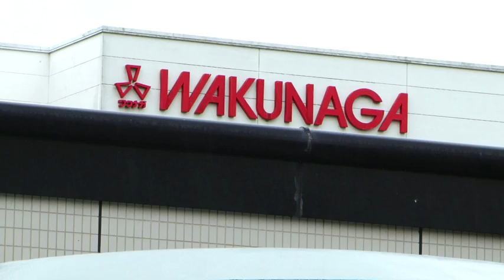Naturopath Emma Sutherland talks to Dr. Yasuhiro Kuramoto PhD about Aged Garlic Extract Studies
Naturopath Emma Sutherland talks to Dr. Yasuhiro Kuramoto PhD of Wakunaga Pharmaceuticals Co. about the latest research coming out of Japan, and around the world, on the health benefits of Aged Garlic Extract (AGE).

Dr. Kuramoto talks about the unique process of aging and how, through this process, beneficial compounds found in raw garlic are increased.  This aging process, according to Dr. Kuramoto, ensures AGE exhibits strong antioxidant activity.

Dr. Kuramoto also talks about a recent 12-month study which found taking Aged Garlic Extract daily, resulted in heart patients reducing their risk of cardiovascular disease.

Research which found the duration and severity of a cold can be reduced by taking AGE daily is also discussed.

Aged Garlic Extract could help cut high blood pressure finds University of Adelaide study (The Age, 9th January 2013)